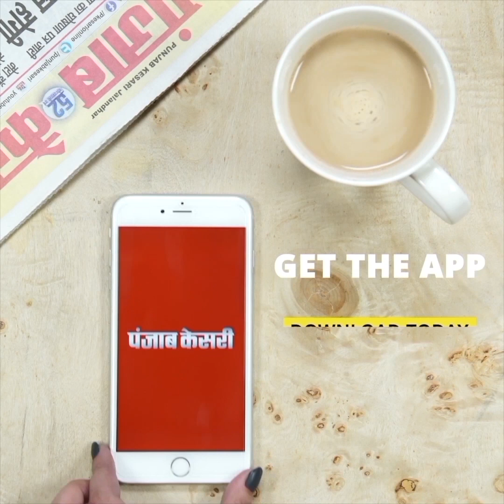छत्तीसगढ़ : भगवान राम का ऐसा मंदिर जो लाल आतंक की दहशत से था बंद..2003 में नक्सलियों ने मंदिर बंद...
Also Watch ►